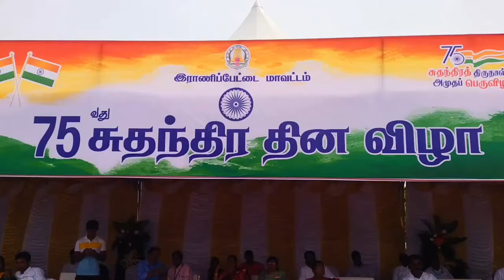RANIPETTAI DISTRICT 75 INDEPENDENCE DAY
நாட்டின் 75 வது சுதந்திர தின விழாவில் மாவட்ட ஆட்சியர் பாஸ்கர பாண்டியன்  - பயனாளிகளுக்கு ரூபாய் 70 லட்சத்து 69 ஆயிரம் மதிப்பிலான நலத்திட்ட உதவிகளை ஆட்சியர் இந்த சுதந்திர தினத்தில் வழங்கினார்

இந்திய தேசத்தின் 75வது சுதந்திர தின விழா ராணிப்பேட்டை மாவட்டத்தில் உள்ள அரசினர் ஆண்கள் மேல்நிலைப்பள்ளி  மைதானத்தில் நடைபெற்ற இந்த 75-ஆவது சுதந்திர தின விழாவில் ராணிப்பேட்டை மாவட்ட ஆட்சியர் பாஸ்கர பாண்டியன் கொடிக்கம்பத்தில்  தேசியக்கொடி ஏற்றி வைத்து மரியாதை செலுத்தினார் இதைத்தொடர்ந்து சுதந்திர தின விழாவில்  நடைபெற்ற மாவட்ட காவல் துறை மற்றும் ராணுவ வீரர்களின் தேசிய அணிவகுப்பை ஆட்சியர் அவர்கள் ஏற்றுக்கொண்டு வாகனத்தில் மூலம்  ஊர்வலமாக சென்று தேசிய உணர்வோடு காவல்துறை   அணிவகுப்பில் உள்ளவர்களுக்கு  ஆட்சியர் வீர வணக்கத்தை செலுத்தியவாறு  சென்றார்.